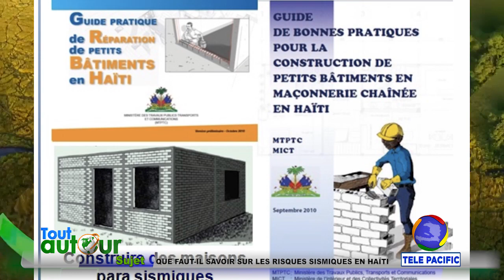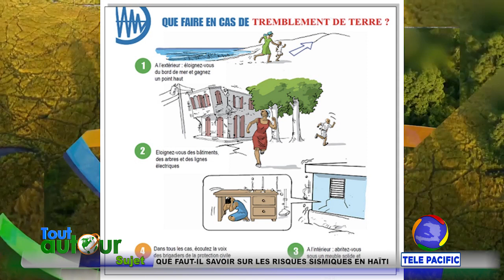QUE FAUT-IL SAVOIR SUR LES RISQUES SISMIQUES EN HAITI - TOUT AUTOUR avec Claude PRÉPETIT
TOUT AUTOUR avec Claude PRÉPETIT
SUJET: QUE FAUT-IL SAVOIR SUR LES RISQUES SISMIQUES EN HAITI